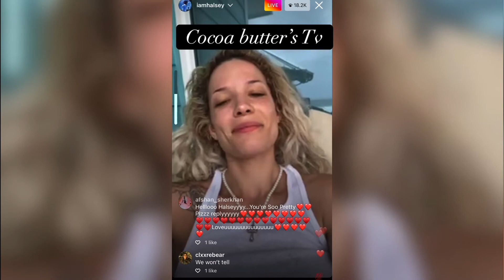Halsey speaking on her being sick